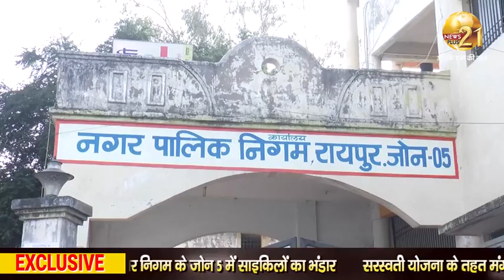Exclusive - छत्तीसगढ़ में सरकारी खजानों का ऐसे हो रहा बंटाधार - अविनाश चंद्रवंशी